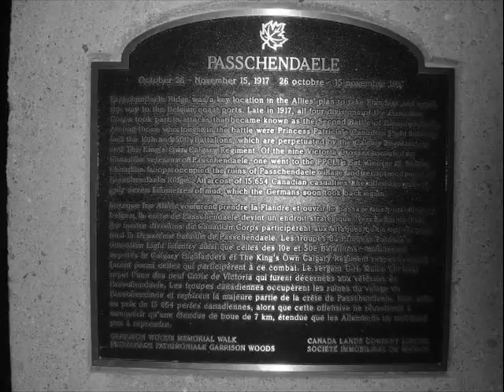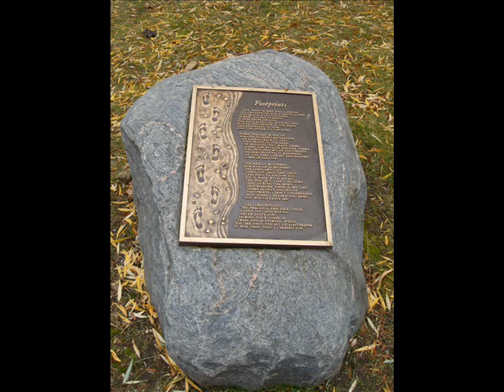Passchendaele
Pictures from the film Passchendaele and old pictures from the battle set to music.
Even in war love can blossom. please rate and comment :)